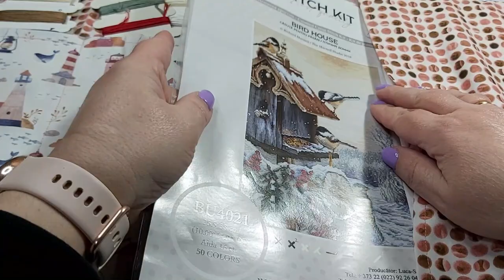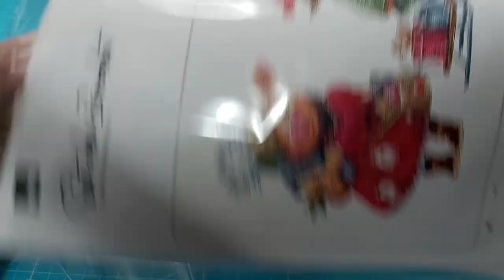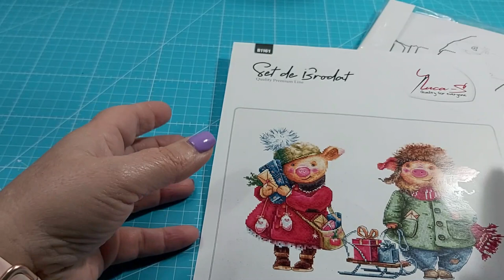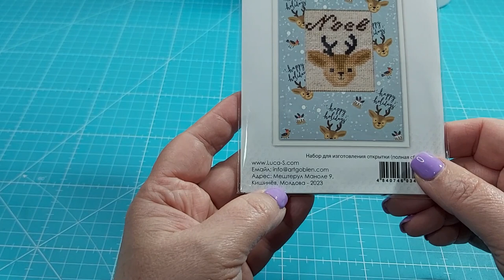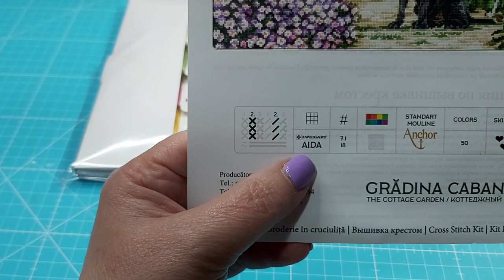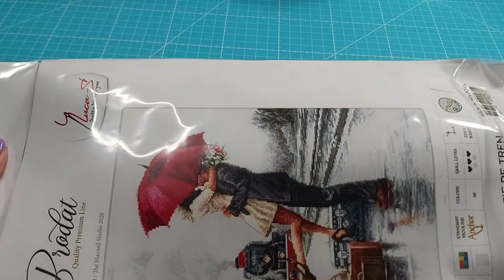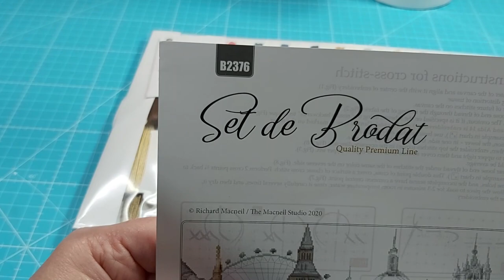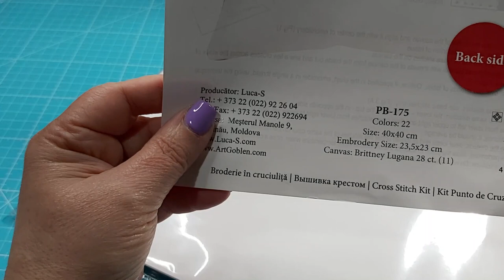🧵🥰Todos mis preciosos Kits de la marca Luca's🥰🧵